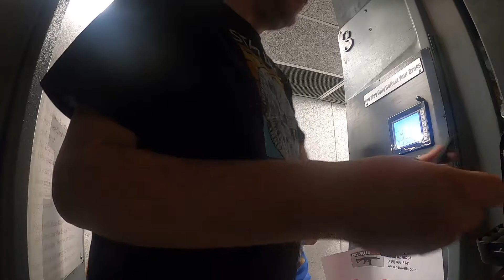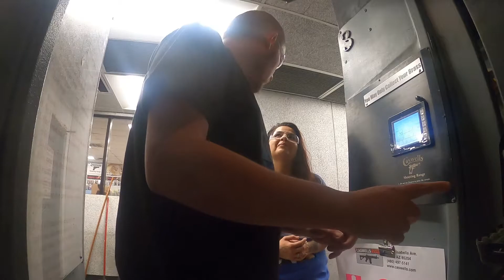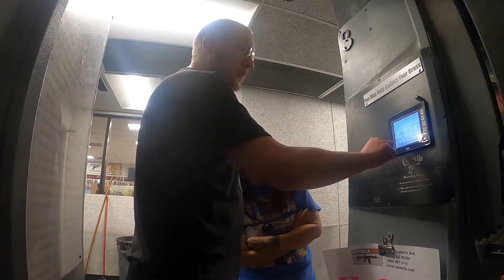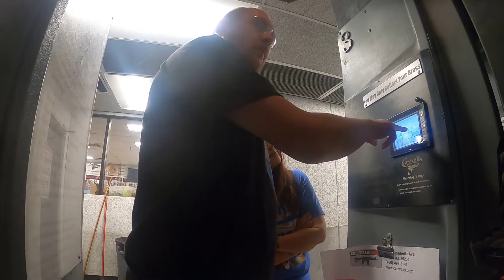Caswells shooting range AZ Part 1